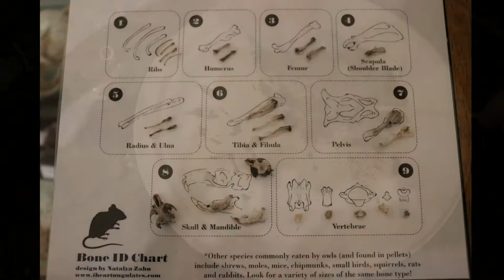Ontario Owls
This lesson is for students in Grades 4 to 8.

This lesson will aim to answer five questions about Ontario's owls.
1. What owl species live in Ontario?
2. Where do they live?
3. What do they eat?
4. What unique adaptations do they have?
5. Whooo is a night owl?

Like this video? Consider supporting our fish and wildlife education programming through direct donations or through the OFAH Conservation Lottery,  OFAH Catch The Ace, and OFAH Raffle.

Mailing Address:
OFAH Heritage Centre
Peterborough, ON  K9J 8L5

The Ontario Trillium Foundation (OTF) is an agency of the Government of Ontario, and one of Canada’s leading granting foundations. OTF awarded $108 million to 629 projects last year to build healthy and vibrant communities in Ontario.